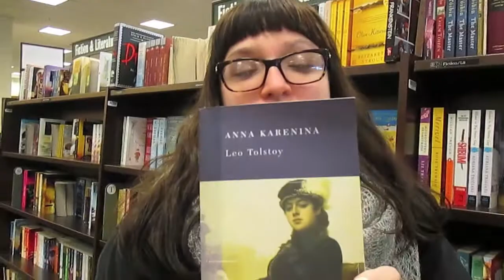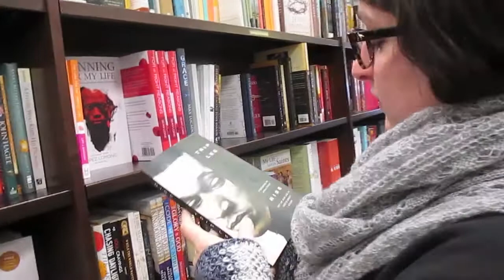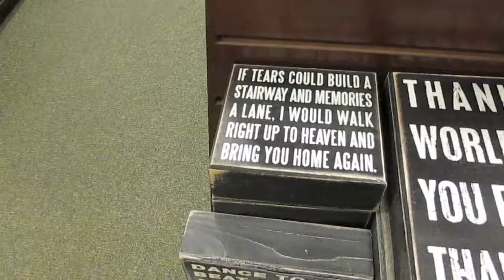Girl's Day Out: Starbucks, OOTD's, & Shopping!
Hope you enjoyed this video, I wanted to document what a typical meeting with my friend Annie is like. :)